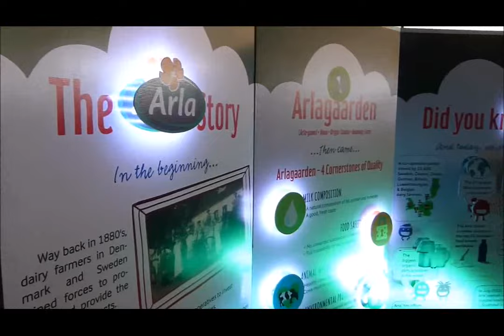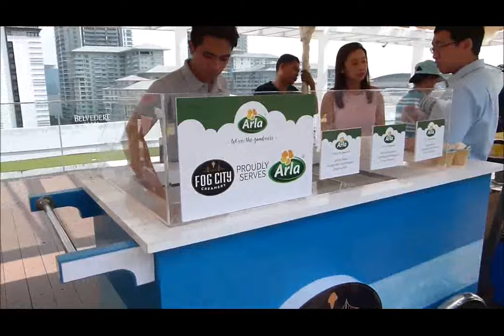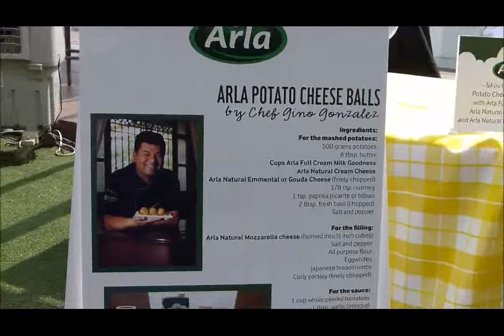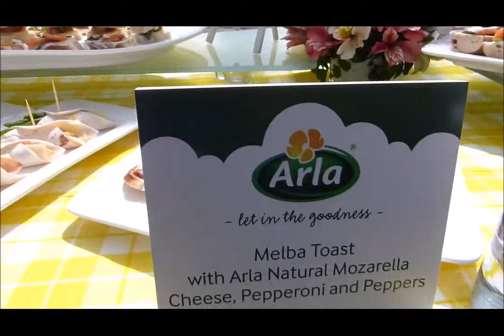RainCHECKS | ARLA All Natural Dairy Products PH Launch